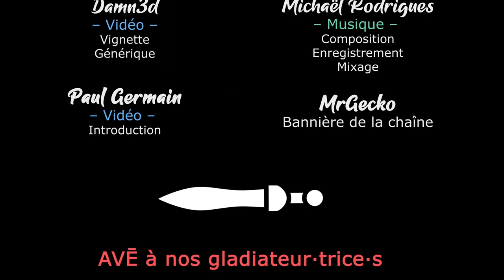S02EP36 - WARHAMMER 3 SFO en COOP - Une bataille (presque) en coop [FR][Gaelden]